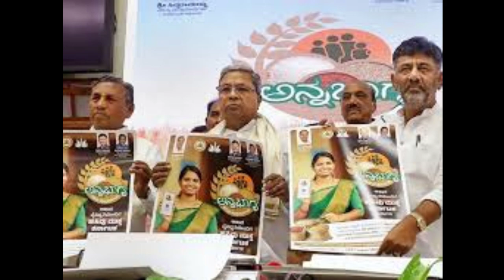ಸರ್ಕಾರದಿಂದ ಹೊಸ ಆದೇಶ|ತಪ್ಪದೇ ಈ ಕೆಲಸ ಮಾಡಿ|ಗೃಹಲಕ್ಷ್ಮಿ ಯೋಜನೆ|students solution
Upi id:hatersvtu@ybl